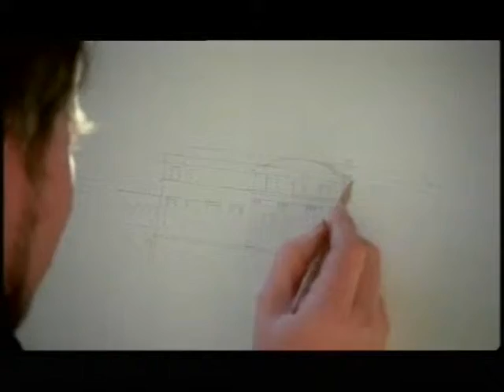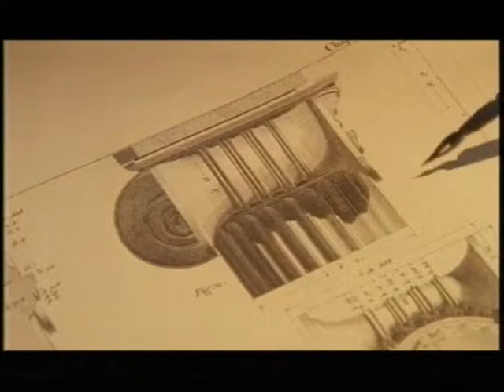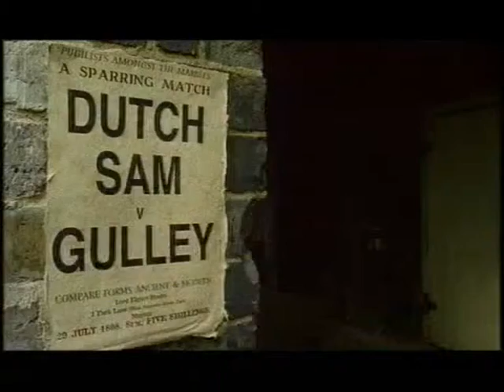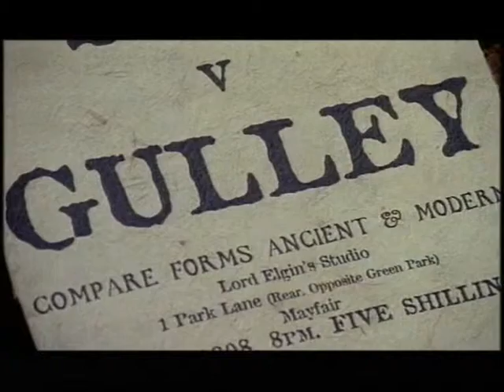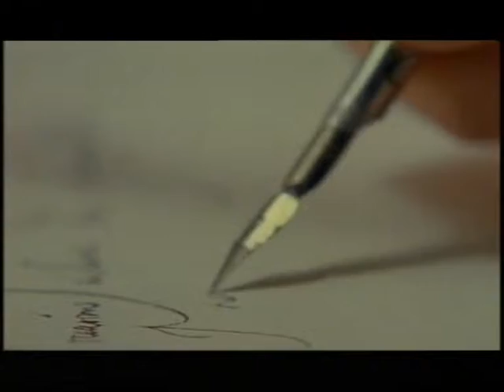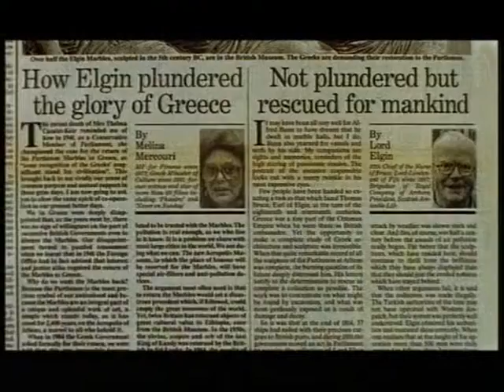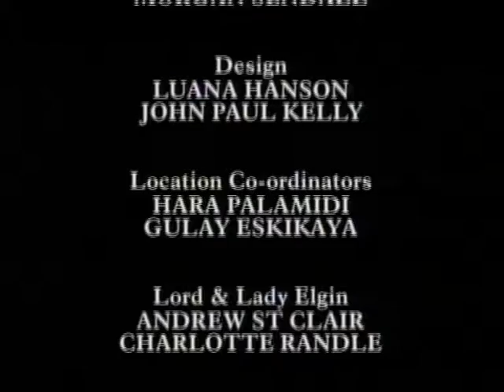Seekers of the lost treasure: The curse of the Elgin marbles (Greek dub)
(1995) Seekers of the lost treasure: The curse of the Elgin marbles

History Documentary hosted by Jeremy Irons, published by Discovery Channel in 1995.

Episode: 3
In 1803, more than 200 pieces of marble statues and friezes, considered to be among the highest expressions of classical civilization, were removed from the ancient Parthenon in Athens and taken to England. The feat was the work of Scottish Lord Thomas Elgin, British Ambassador to Constantinople, in his attempt to rescue the pieces from certain devastation by Turkish troops. Instead of accolades for his accomplishment, Elgin met with imprisonment, bankruptcy and the loss of his wife. Even the marble he had tried to preserve became a subject of intense controversy, prompting poet Lord Byron to allegedly write, "What the Goths spared, the Scots destroyed.”

The series includes these 4 volumes:
1. The Michael Rockefeller story
2. Thompson and the Well of Sacrifice
3. The curse of the Elgin marbles
4. The Great Belzoni